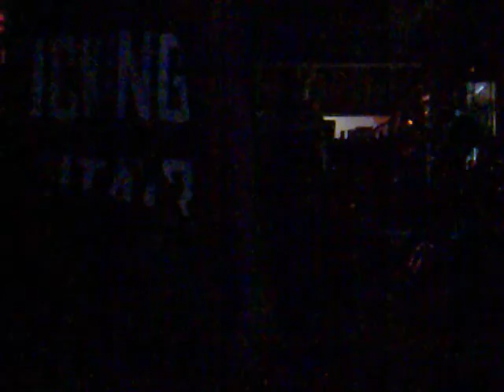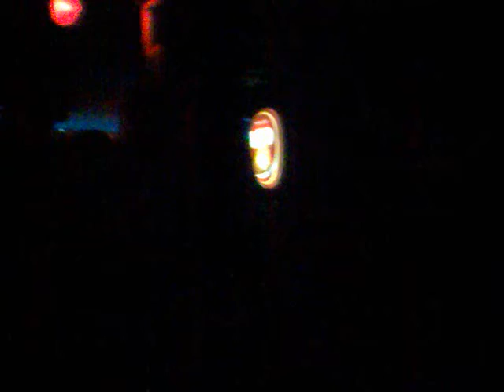Siamese DeathCore - Romance Is Death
0:00 - 3:25 indying days
3:45 - 7:56 pray for plagues
8:49 - 11:27 answer
11:57 - 15:35 one die one alive
16:02 - 22:21 medusa